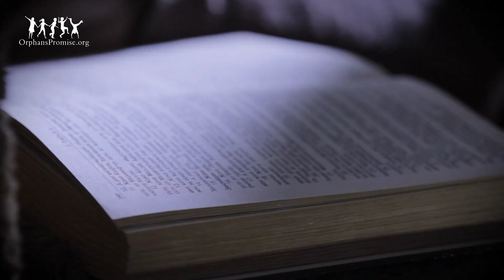Working 12 Hours for Four Dollars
A humble seamstress struggled to support her three children on her salary after her husband died. She prayed for a way to make more money in her business, and her prayer was heard.